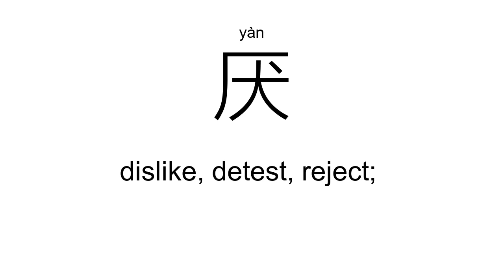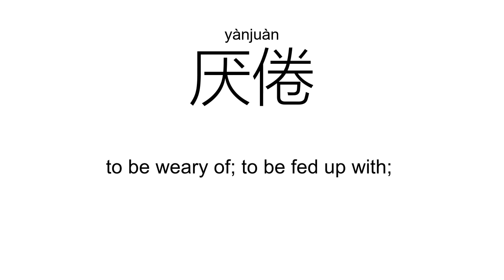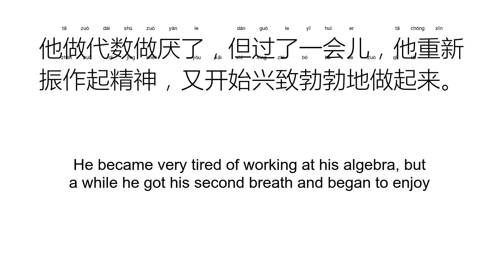‘厌’yàn（Definition）;【讨厌、厌恶、不厌、厌世、厌倦、厌恨、】